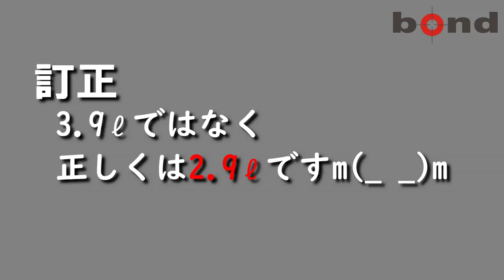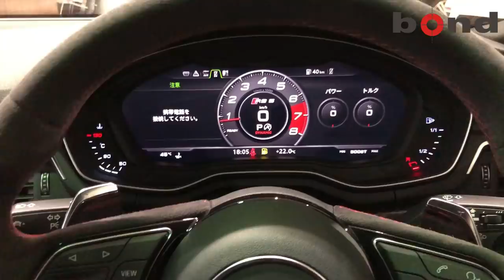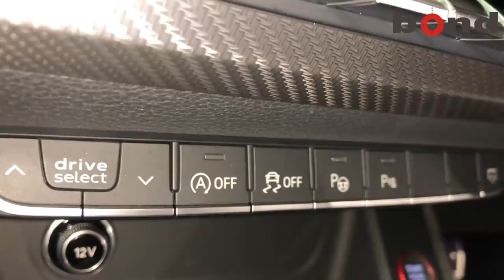アウディAUDI 新型RS5をご紹介!! 迫力のエンジンサウンドは必聴です♪♪ ボンドカーズARENA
SOLDOUT

華麗にモデルチェンジをして益々かっこよくなりましたね～♪
しかし市場ではまだまだ希少なRS5がボンドカーズアリーナに入庫しました！！
実車を見たことすらない人も多いはずの新型RS5！！

高価な純正オプションをも装備したこの個体は早い者勝ちですよ～！！内容を動画で確認してください！！

〒338-0001
埼玉県さいたま市中央区上落合2-4-1
株式会社　ホソカワコーポレーション
ｂｏｎｄｃａｒｓ　ＡＲＥＮＡ